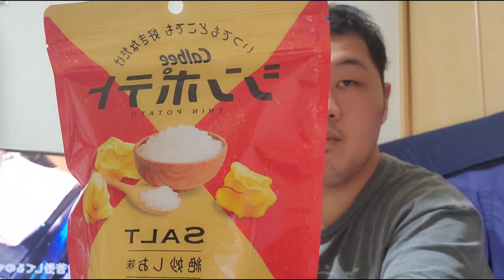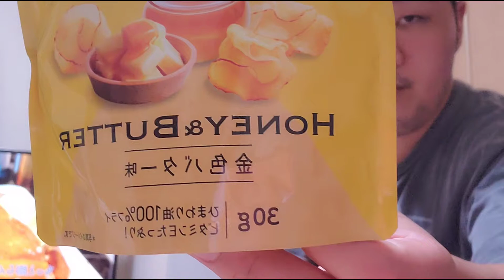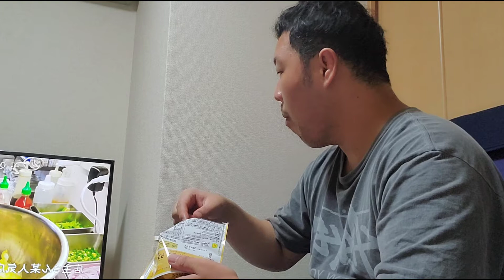あけましておめでとうございます